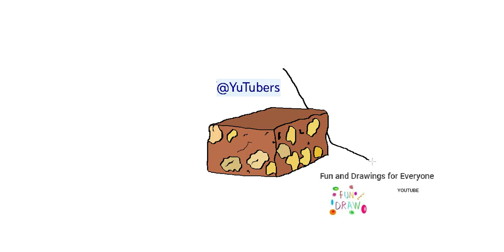Как да нарисувате шоколад с бадеми